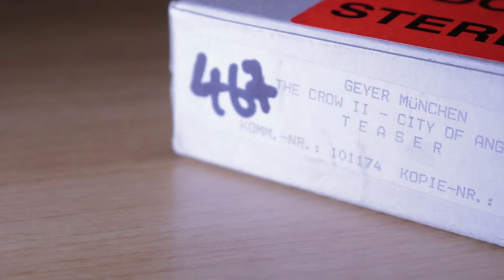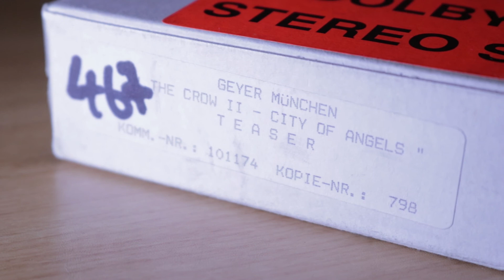THE CROW : CITY OF ANGELS 35mm film trailer // Up In The Booth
The Projectionists Collection | S01E01 | The Crow : City of Angels 35mm Film Trailer

Check out this awesome "The Crow : City of Angels" 35mm film trailer I added to my collection! I picked this up from Germany!